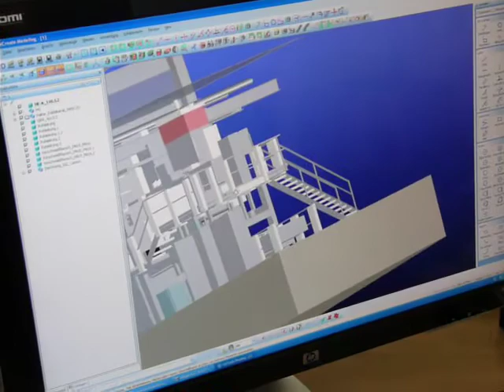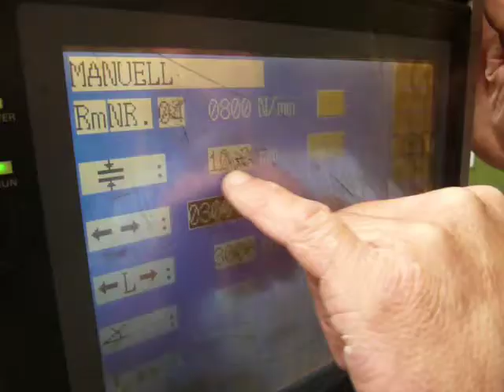Handwerk Special, Ausgabe 150 vom 18.06.2011 - Von Wirtschaftswundern und Wasserschnitten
Stahlbauunternehmen Hans Kessel aus Remagen: „Mitdenken" heißt die wirtschaftliche Erfolgsformel

Die Frage an Hans Kessel, ob er sich noch an seinen allerersten Auftrag erinnern kann, beantwortet der 75-jährige, ohne lange nachdenken zu müssen: „Im Keller eines Wohnhauses habe ich den damals neuen Heizöltank zusammengeschweißt." Das war 1964 -- das Jahr, in dem er als 28-jähriger Handwerksmeister seinen Betrieb gründete.